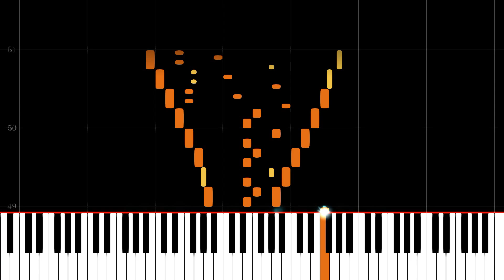Battle Theme 1 - Final Fantasy II - midi Piano